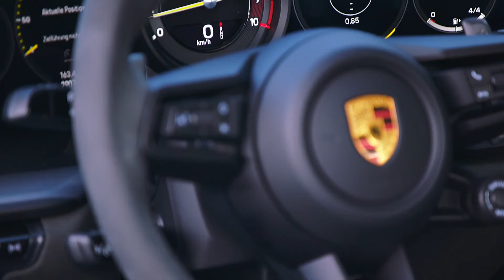The new Porsche 911 GT3 Design in Shark Blue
The technological progress in the area of aerodynamics is particularly apparent. It is the first time that a suspended rear wing has been fitted on a Porsche series production car. Its swan-neck mounting is used in a similar form in the GT racing car 911 RSR and the one-make cup racing car 911 GT3 Cup. Since two aluminium brackets now hold the wing element from above, the airflow can pass undisturbed across the underside, which is aerodynamically more sensitive. This new design led to a reduction in the flow losses and not only increased the downforce, but also resulted in well-balanced negative lift conditions together with many other detailed measures. “We developed the aerodynamics of the new 911 GT3 in around 700 simulations. We spent more than 160 hours fine-tuning the car in the wind tunnel,” explains aerodynamics engineer Mathias Roll.